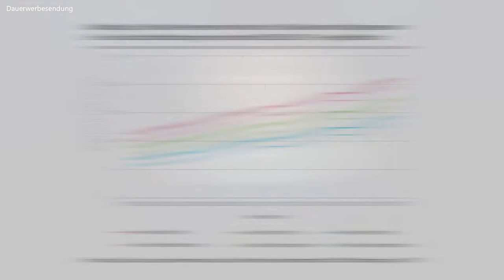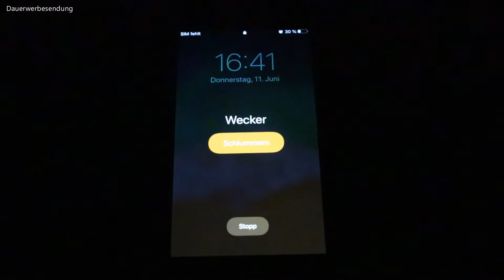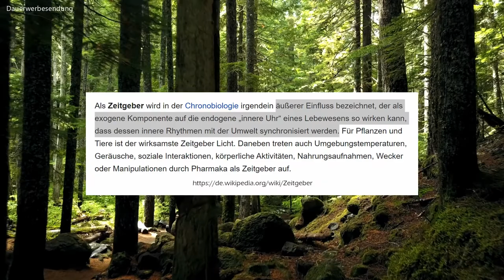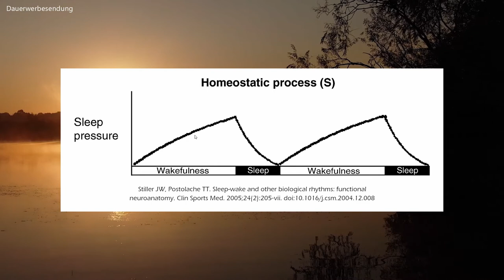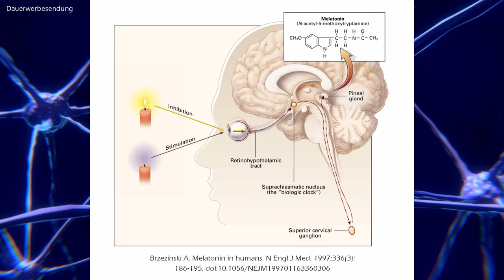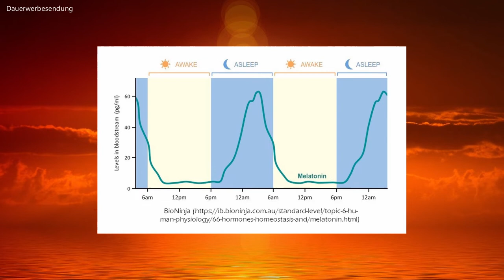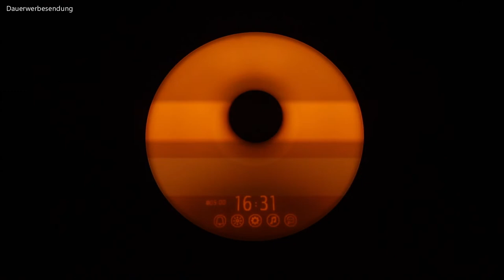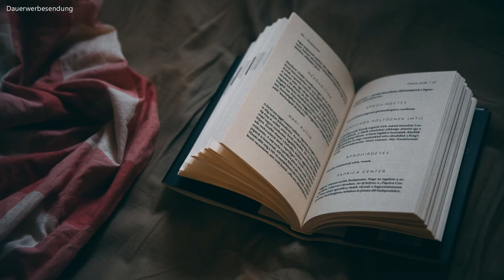Tageslichtwecker: Mit dem Sonnenaufgang wach werden | Die beste Anschaffung für gesundes Aufwachen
Wie dir ein Tageslichtwecker dabei helfen kann, morgens besser wach zu werden und leichter aufzustehen, erfährst du in diesem Video.

☀️ Mein Tageslichtwecker
☀️ Günstige Alternative